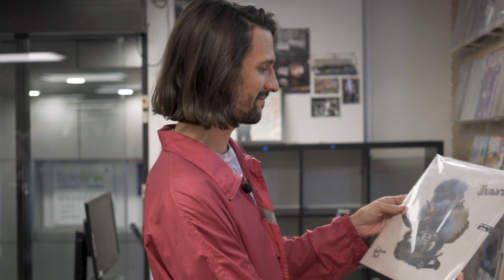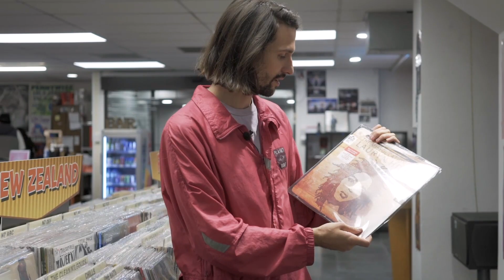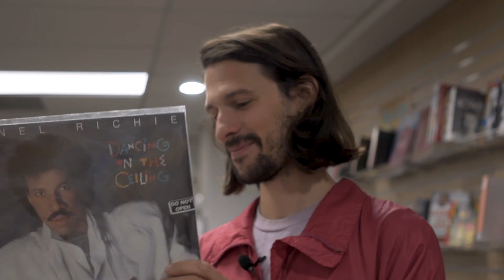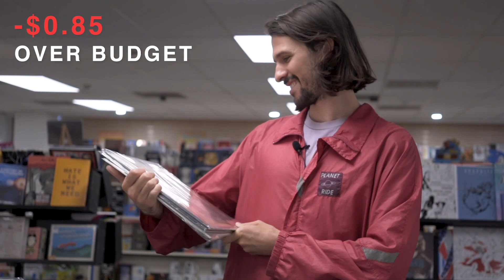Jon Lemmon - LP Spree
On a rainy day we took our good mate Jon Lemmon for an LP Spree at Real Groovy. This guy sure knows his stuff!